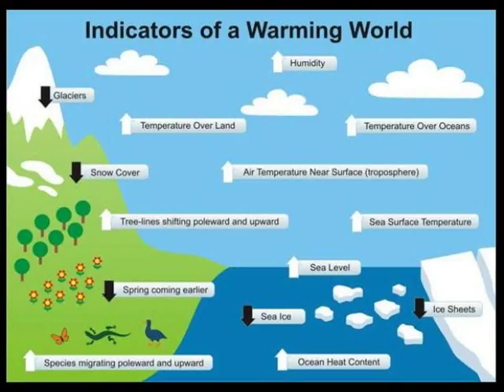indicators of a warming world